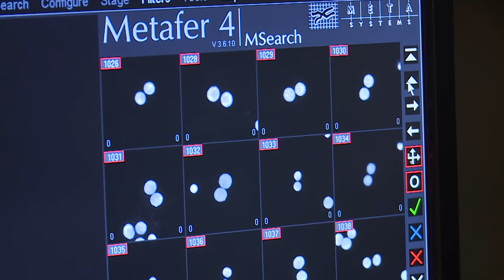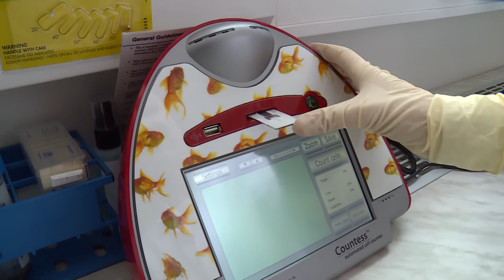Jsou nanomateriály nebezpečné? Nanotoxikologie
Nanotechnologie nebo nanomateriály jsou pojmy, se kterými se setkáváme stále častěji. Jsou ale bezpečné z hlediska lidského zdraví? A jaký zájem mají firmy zjišťovat toxicitu nanomateriálů?